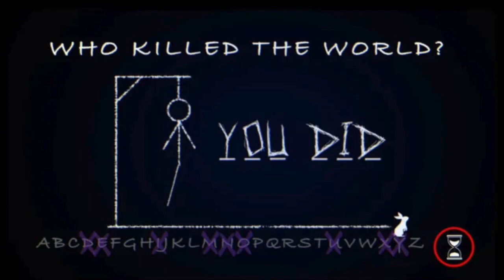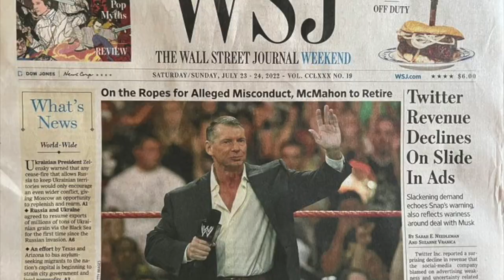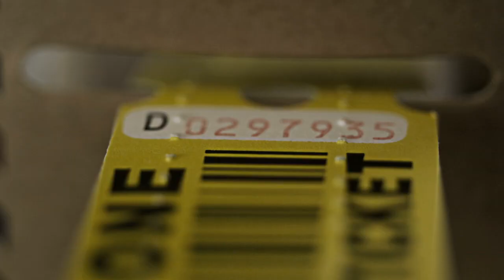Tony Khan, Austin Theory and the 5 BIGGEST LOSERS of the Triple H Era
0:00 Lacey Evans, Omos Struggle in Triple H Era
2:11 Elias and Ezekiel buried in Triple H Era
3:06 24/7 Title trashed
3:41 Jimmy Smith fired as WWE Raw commentator
4:14 Austin Theory fails MITB cash-in
5:13 Tony Khan and AEW struggles in Triple H Era

Losers
HM Omos
HM Lacey Evans
Elias
24/7 Title
Jimmy Smith
Austin Theory
Bonus: Tony Khan
The Triple H Era is in full swing and WWE is reinvigorated. Well, not all of WWE.

Triple H taking the helm at Titan Towers has been mostly good news for WWE. Though WWE's surge dates back to before he took control, ratings and ticket sales continue to see steady growth under Triple H. Seriously, WWE is putting up numbers like Pete Davidson. And while it is subjective, creative has been vastly improved. WWE is telling long-term stories, and they were even able to draw big ratings with the subtle, outside-the-box teases for Bray Wyatt.

But as is the case in any era, not everybody can get a push in WWE. Three months into the Triple H Era is an entire quarter, and a fair sample size to see who is on the wrong side of the Triple H Era.

Let's start with a couple honorable mentions. Like Lacey Evans. It wasn't too long ago that all Lacey did was talk. Each week she had a different promo about how she turned her tumultuous upbringing into an inspirational story of fighting for this country and raising two daughters. I'm pretty sure she hasn't said a single word since the start of the Triple H Era, outside of "I'll guess I'll have the smoked salmon in catering today." Lacey Evans has that classic blonde All-American look that Vince McMahon  likes, and even an All-American story. But Triple H's vision of women's wrestling is closer to a Stardom show in Japan.

How about Omos? Omos had a clear path to being the New Giant in Town, which is basically the best slot you can be in under Vince McMahon. Braun Strowman was fired and Omos was paired with MVP, who took Bobby Lashley from Lana's Zaddy, in a comedy role, to WWE champion. But one of the most high-profile hires of the Triple H Era was Braun Strowman, and now Omos is more redundant than an Ex-WWE guy in AEW. They're going to stick it to Vince one of these days, you'll see. Pff.

Omos losing to Braun Strowman is a bad sign for his future, especially in a Triple H Era that is more friendly to the flippy floppers.

No. 5 is Elias. Right after Triple H took over I did a preview piece on the Triple H Era. Check it out here because I was right on just about everything, including Elias being in trouble under this new regime. As I mentioned in that GOD video, Triple H never really did anything with Elias. It was Vince who plucked Elias from NXT obscurity and made him into a top heel. Now, Elias doesn't even get to play the guitar anymore. That's like the Boogeyman coming to the ring without any worms or Tony Khan not being able to Tweet. WWE even killed off the Ezekiel character. With just a few hush money payments Elias went from having two gimmicks to 0.

No. 4 is the 24/7 Title. Right after Triple H took over, I did a preview piece on the Triple H Era. Have you checked it out yet?! Well, if not, I specifically mentioned the 24/7 Title as the most likely to be thrown in the trash. And I was right about that s—t too, goddamn, when you're hot. Anyway, the title was seldom defended after Triple H took over and now it's in the trash, Right next to the rest of Dana Brooke's career, unfortunately. Kobe! But we'll always have Drake Maverick's Wedding.

No. 3 is Jimmy Smith. Unlike the previous regime, The Triple H Era has done way more hiring than firing, but that wasn't the case with Jimmy Smith. Smith was straight s—tcanned without notice as WWE shook up its announce teams across all platforms. I liked Jimmy Smith. Was he Jim Ross? No. But who is? Even AEW Jim Ross isn't Jim Ross. Jimmy Smith has gone on to talk greasy about his time in WWE, referring his role as a fake commentator who played one on TV.

Triple H Era,
triple h,
austin theory,
austin theory mitb,
austin theory money in the bank cash-in,
tony khan,
tony khan triple h,
tony khan aew,
wwe,
cm punk,
elias wwe 2022,
ezekiel wwe,
omos,
braun strowman vs. omos,
lacey evans,
vince mcmahon,
vince mcmahon triple h,
24/7 title trashed,
247 title trash,
24/7 title thrown in the trash,
wwe 24/7 title,
jimmy smith fired wwe,